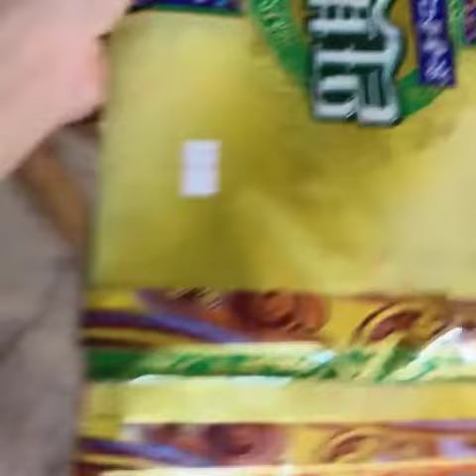曾经应为穷 抛弃了女友 现在事业有成了 来找 过去的恋人 还是那么漂亮